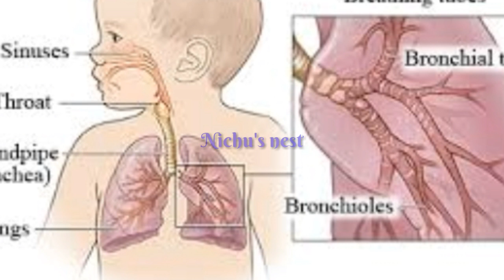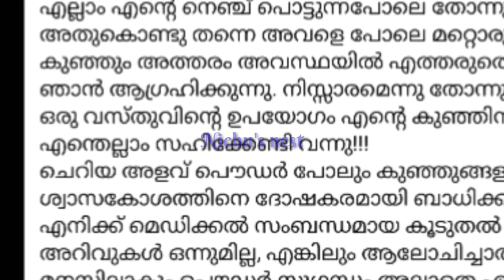Is It Safe To Use Powder to babies? Detailed malayalam video